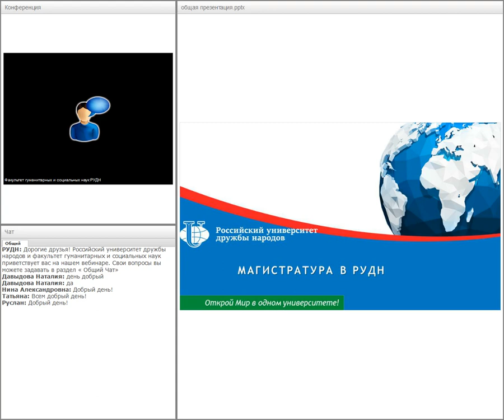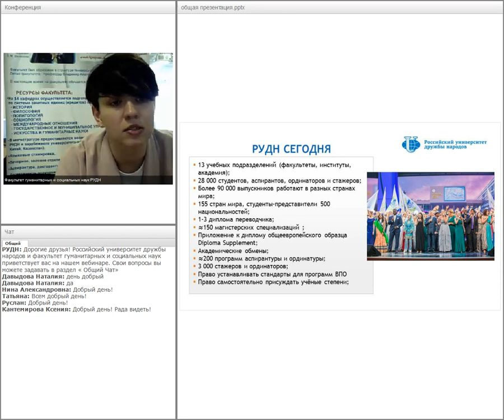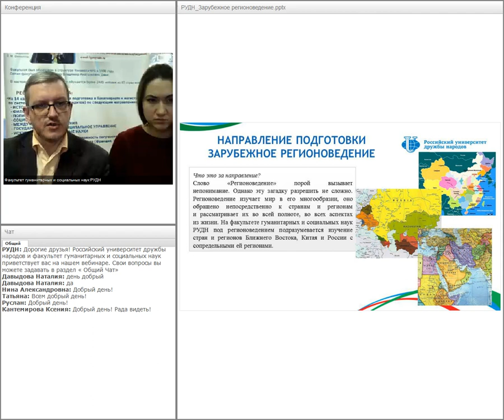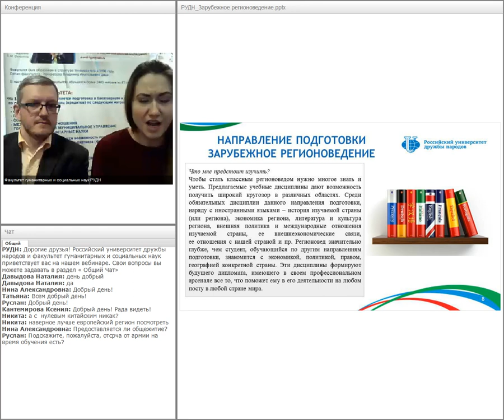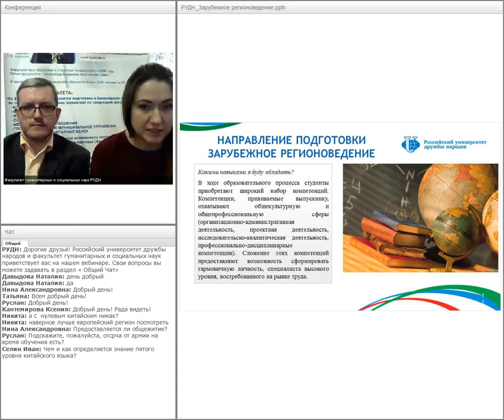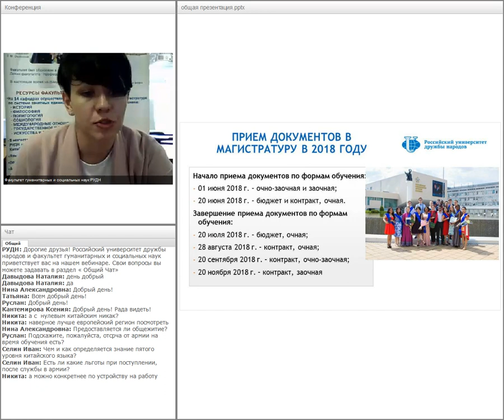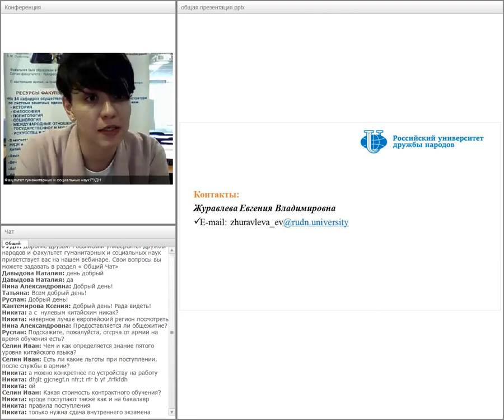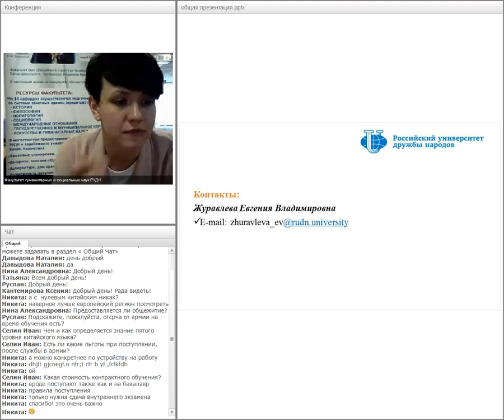Магистратура РУДН Зарубежное регионоведение Ближний Восток, Китай,Россия и сопредельные регионы